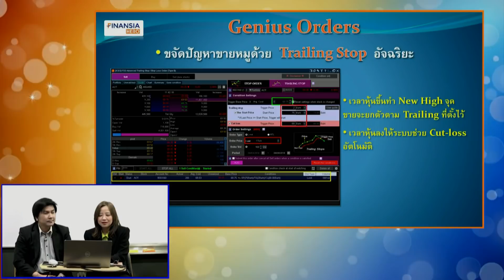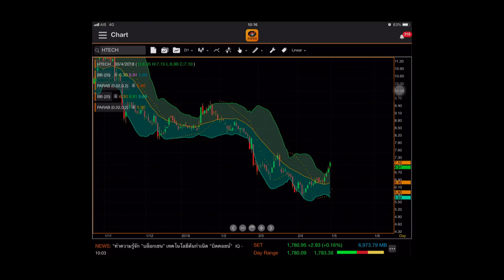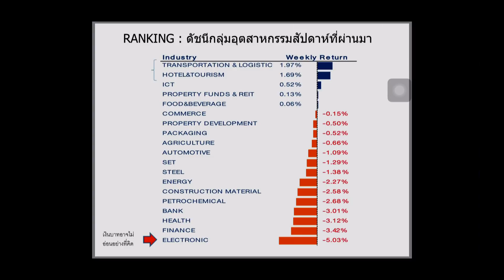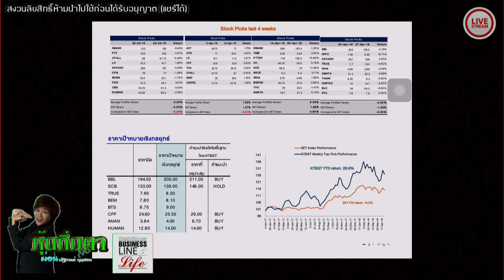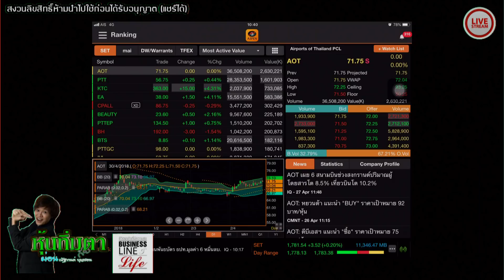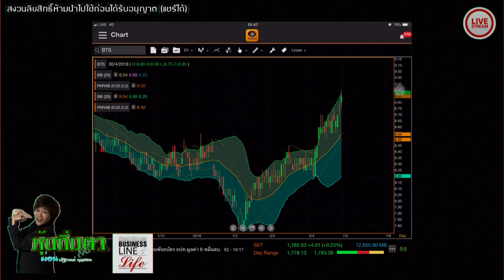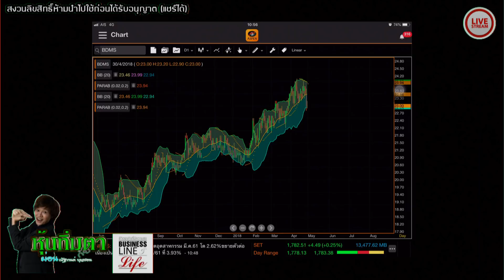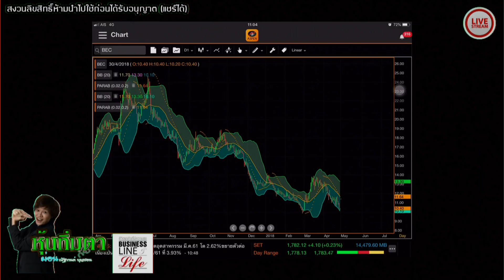หุ้นทิ่มตา 30-04-61 on BL&L (Live Streaming)